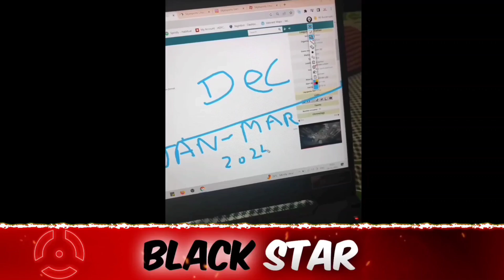BGMI Next Official Tournament Date Revealed 🔥? People Giving Hate To TX And Scout💔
Credit :- GamezoTech

potter gaming join godlike